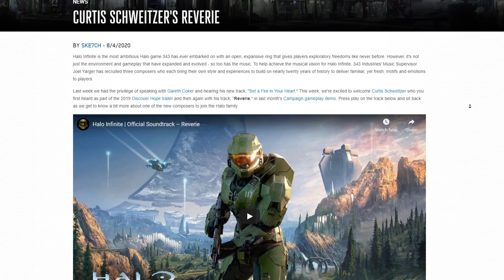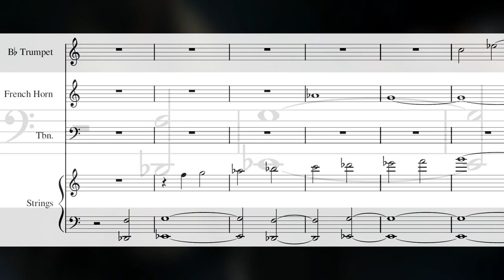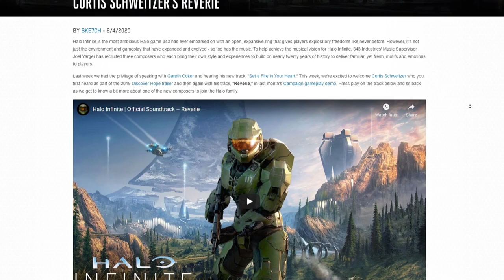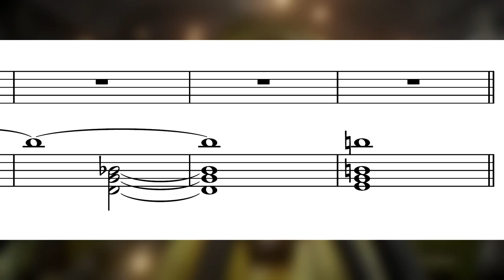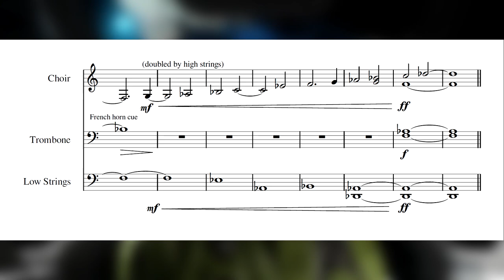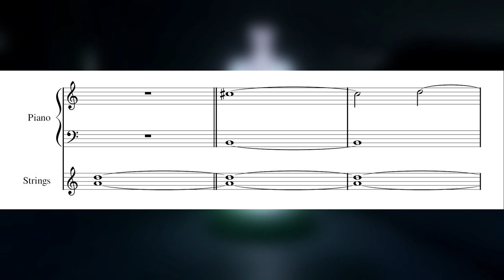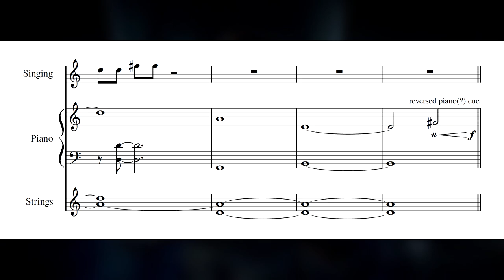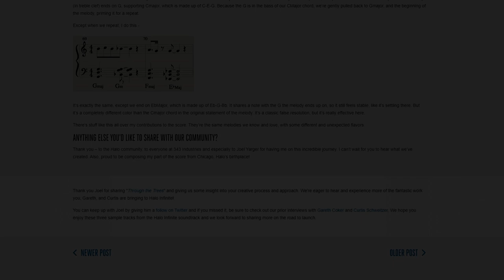Music of Discover Hope - Part 2 | Deconstructing the Music of Halo Infinite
And we're back with the second part to my analysis of the 2019 Discover Hope trailer for Halo Infinite! Since the first part, 343 has released interviews with the composers of Halo Infinite, alongside tracks which they composed for the game. Curtis Schweitzer, who wrote for this trailer, presented his track "Reverie" which references Discover Hope in a subtle way. This and much more in Part Two!

0:00 Intro
1:07 Please Don't Die
2:50 Trumpet Theme x "Reverie"
3:42 Welcome Back, Chief
4:36 AI Chip x Chromatic Mediant
6:14 Percussion in Halo
9:04 Reveal of Zeta Halo x Choir and the Array
11:34 Silent Cartographer Drums
11:54 Post-Trailer Scene x "Luck"
13:04 The Pilot and His Family
14:21 Outro
14:54 Coda x "Through the Trees"

INTRO/OUTRO MUSIC:
“A Walk in the Woods” (ASCAP) written by Mike Salvatori and Marty O’Donnell
Original arrangement by TravellingHalo
Produced/performed by Zacarra Kim/itsthatkidzak

Xbox: TravellingXB
Steam: TravellingXB